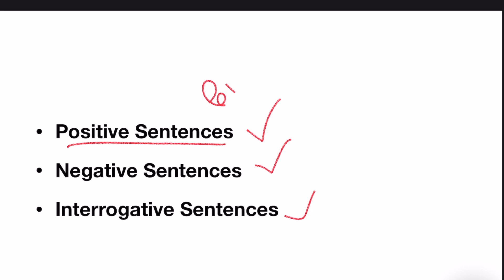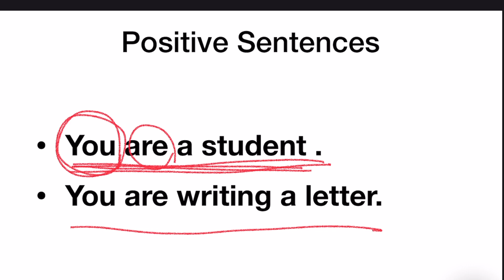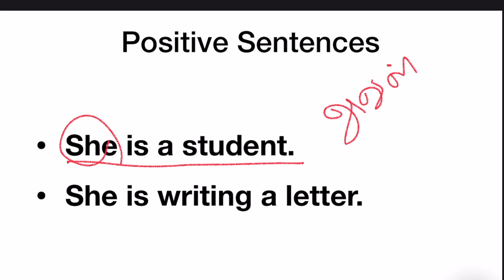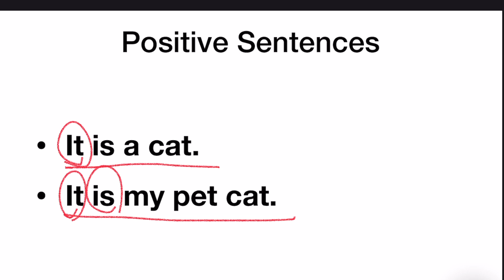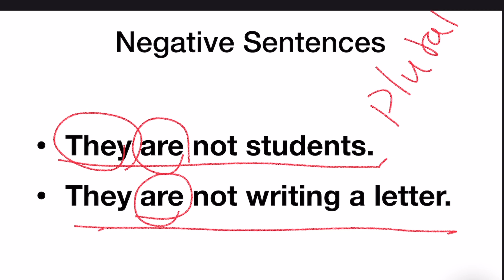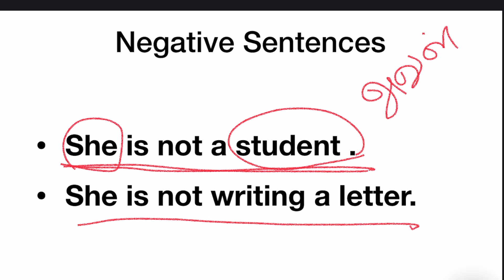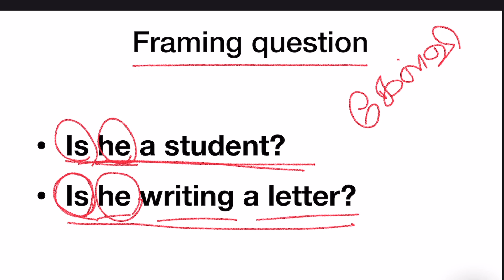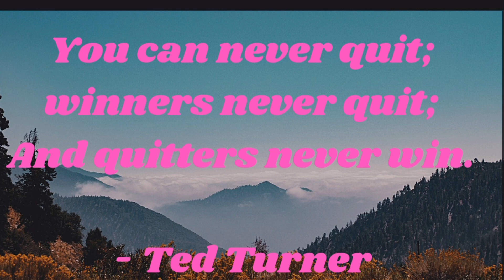Am, Is, Are ஐ பயன்படுத்தி தப்பு இல்லாம சின்ன சின்ன Sentence எப்படி பேசலாம்? Lesson - 273.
English grammar,
English grammar in Tamil,
Spoken English,
How to use am is are in spoken English,
Uses of am is are,
Am is are in sentences,
How to frame sentences with am is are,
TNPSC English grammar,
TN State board English grammar,
 am is are in question,